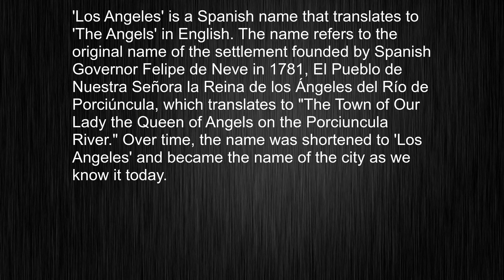Learn How to Pronounce and Use "Los Angeles" in English Like a Boss!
This video tells you what "Los Angeles" means, how to pronounce it, provides a pronunciation guide and an accurate definition.
   00:00 Pronunciation
   00:24 Meaning

   - What is the meaning of Los Angeles
   - How to say Los Angeles
   - What is the definition of Los Angeles
   - How to pronounce Los Angeles

   Visit our free audio/video dictionary tutorial to learn how to correctly pronounce words/names and to learn their meanings, definitions, just like Los Angeles definition and meaning in Merriam-Webster, Los Angeles definition and meaning in Collins English Dictionary, Los Angeles definition and meaning in The Oxford English Dictionary, Los Angeles definition and meaning in Longman Dictionary of Contemporary English, Los Angeles definition and meaning in Cambridge Advanced Learner's Dictionary, and more.